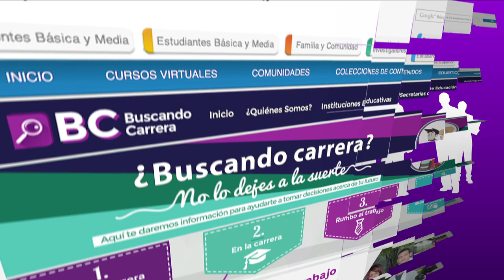¿Buscando carrera?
¿Terminaste el colegio y aún no sabes qué estudiar? ¿Tienes dudas respecto a la carrera que elegiste y no sabes si es la correcta? ¿Ingresas a tu primer trabajo? las respuestas a estas y más preguntas las encuentras en el portal "Buscando carrera"